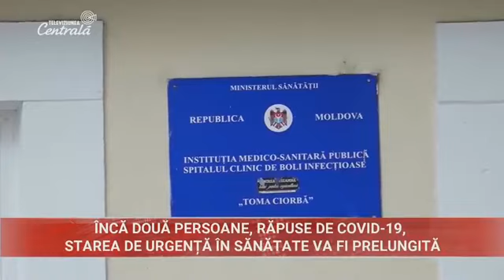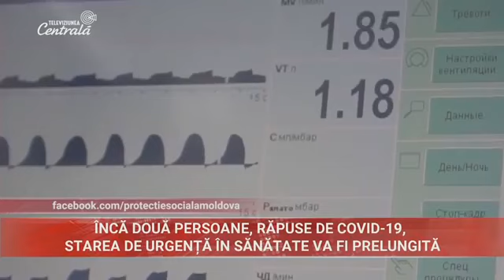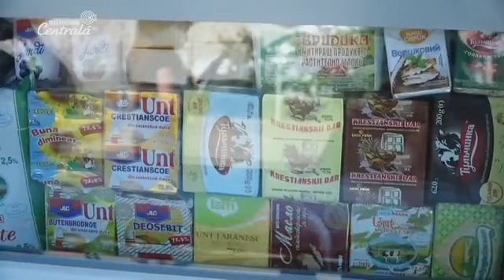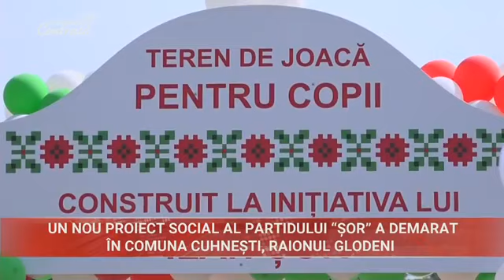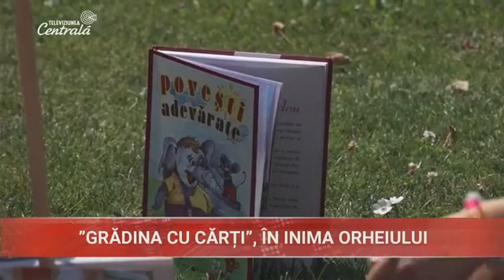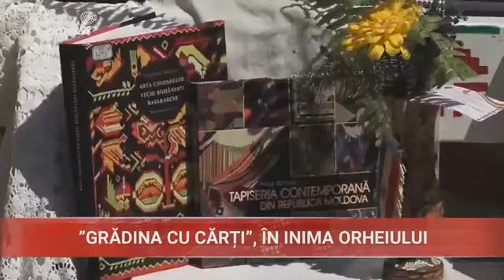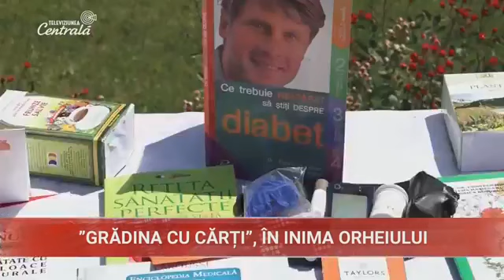2020-07-24 | 13:00 Știri la Televiziunea Centrală